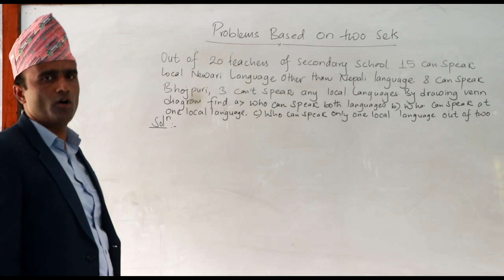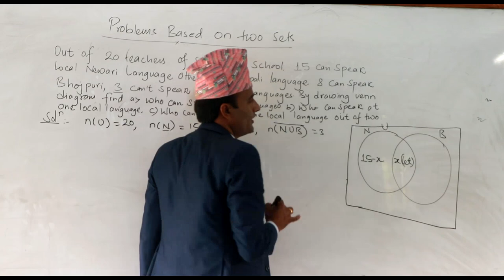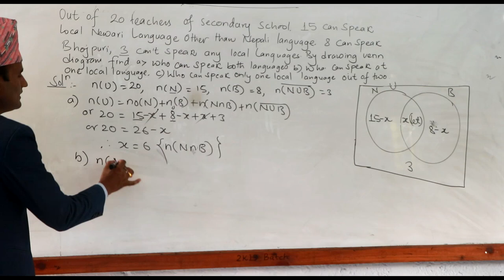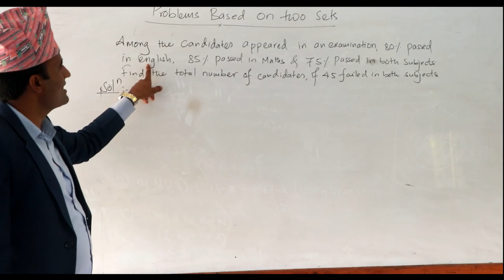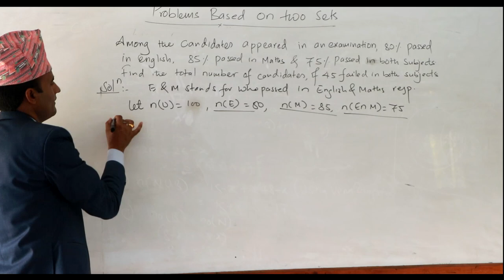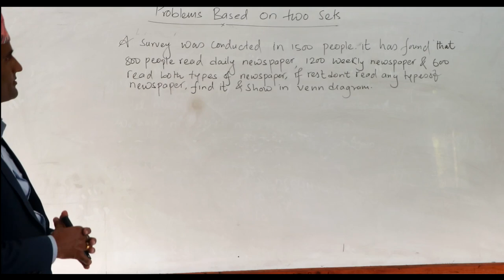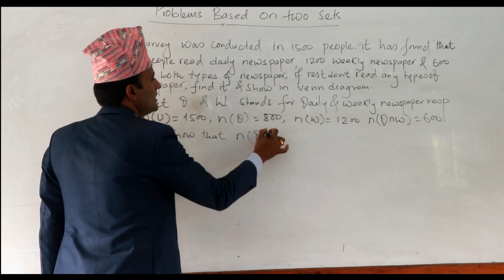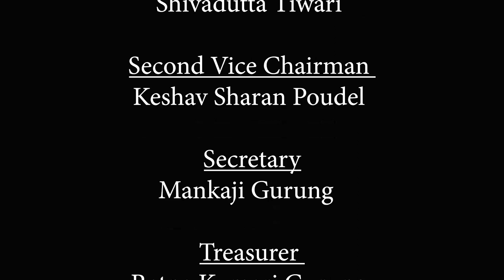Class 9 Math's Part 4 Problems Based on Two Sets